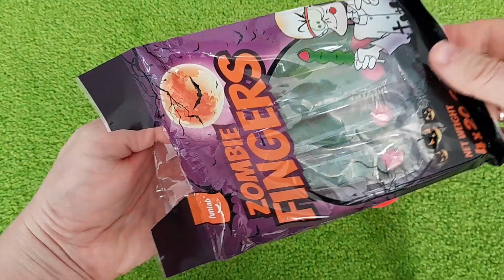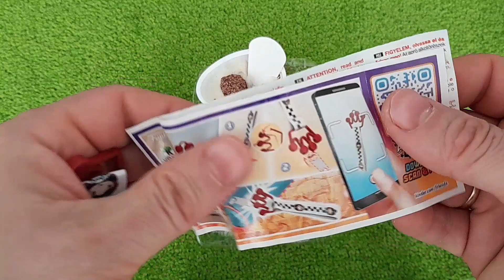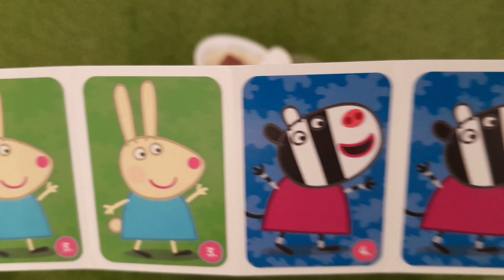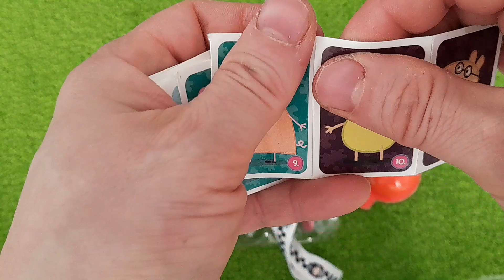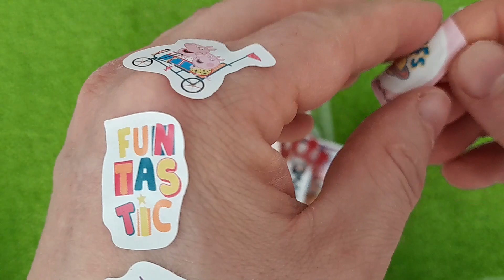Zombie Fingers Halloween Candies - Lollipops with yellow surprise Peppa Pig EGG and Kinder JOY Egg